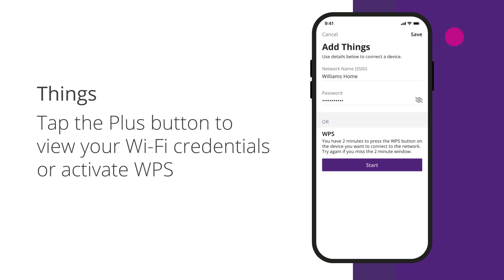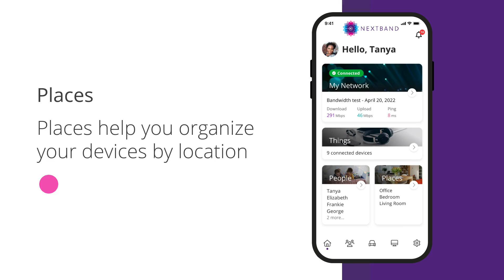NEXTBAND IQ: Organize Your Network with People, Places, and Things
Discover how NEXTBAND IQ's unique People, Places, and Things feature helps you categorize and manage your network more efficiently. This tutorial explains how to use this powerful organizational tool.
Key points covered:

Understanding the People, Places, and Things concept
Creating profiles for family members (People)
Setting up zones in your home (Places)
Categorizing your devices (Things)
Using these categories for advanced network management

Explore our full NEXTBAND IQ tutorial series to maximize your home network potential!